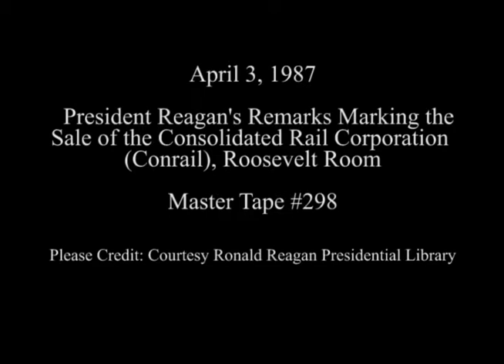President Reagan's Remarks at a Ceremony Marking the Sale of the Conrail on April 3, 1987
Full Title: President Reagan's Remarks at a White House Ceremony Marking the Sale of the Consolidated Rail Corporation in the Roosevelt Room on April 3, 1987

Access Restriction(s):Unrestricted
Use Restriction(s):Unrestricted